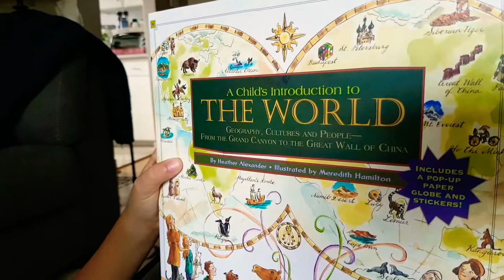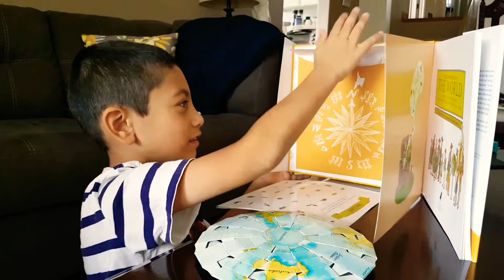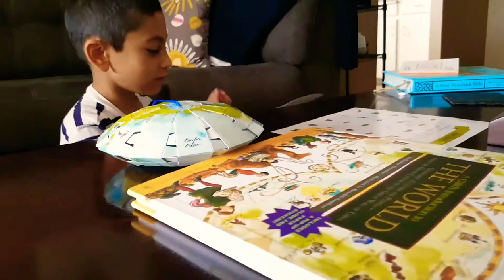A Child's Introduction to the World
Book Geography, Cultures and People from the Grand Canyon to the Great Wall of China by Header Alexander.